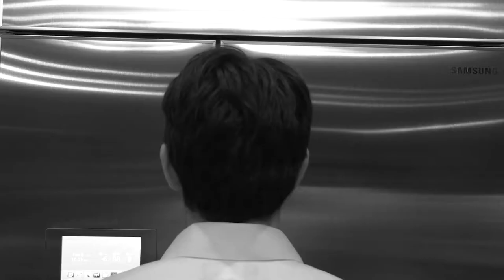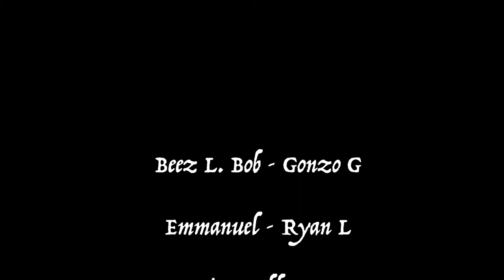With Malicious Intent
A man lives a boring, repetitive life until he gets caught between a store robbery, killing the robber in self-defense. He goes on a vigilante spree, but does it with the purpose to serve justice, or... with malicious intent.

Director: Dat Ha
Cinematographer: Joseph Chunga
Editors: Wyatt Galbreath, Dat Ha
Writers: Joseph Chunga, Wyatt Galbreath, Dat Ha